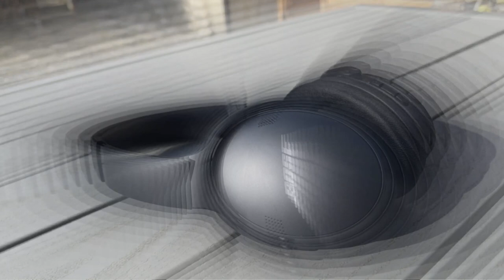MON NOUVEAU CASQUE AUDIO 250€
Bonjour et bonsoir les abonnés me re voila pour un  vidéo sur mon nouveau casque 250€

Magasin Bose Bastille  ( vendeur Arnaud TREMOULIERE